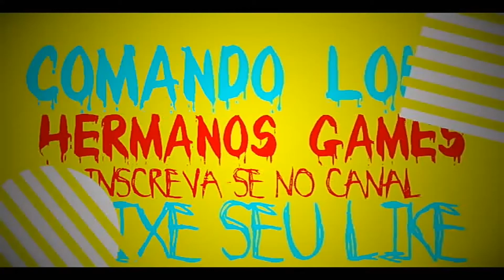gta v online pegar c.o.m eo anti aerio mod do amigo metodo melhorado pr XB1/PS4 v1.43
veja bem vindo ao canal

aqui no canal vc ira encontrar glitchs de duplicar carros,pegar veiculos do seu amigo ,
como pegar carros raros e tunados , trages insanos e muitos mais !

    comando do canal

 canais parceiros